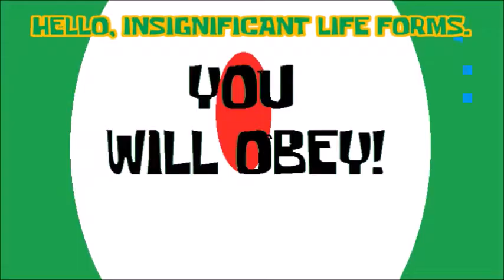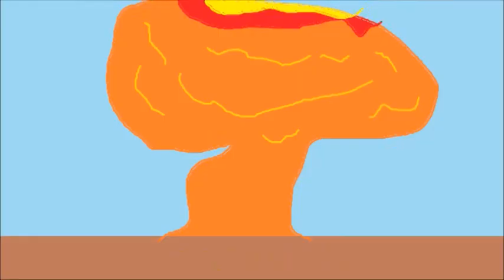Lego Spongy's SpongeBob Shorts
Weird MS Paint "animations" based on SpongeBob.

SHORT DETAILS:

Water Pollution: SpongeBob gets the help of a human to stop people from throwing trash in the ocean.

Stuck In A Tree: Gary gets stuck up a special Kelp Tree, and no one, not even the FIREMEN can get him out!

You Will Obey: A music video for Plankton's song, "You Will Obey", from the Best Day Ever CD.

A Spongy Short: Chips: In the most lazily animated thing ever, SpongeBob shows Patrick a chip randomly disappearing.